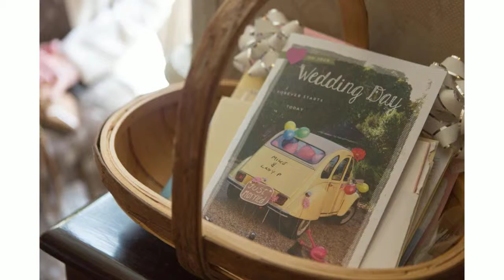Michael and Patricia's Wedding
Welcome to Michael and Patricia's wedding by Summers Photography - Berkshire, Surrey and Hampshire photographer.